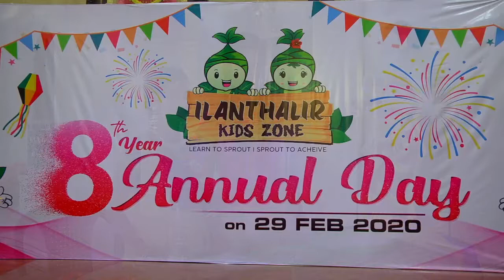ANNUAL DAY 2020 | LKG-2 Paparappa Song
Dance done by LKG children